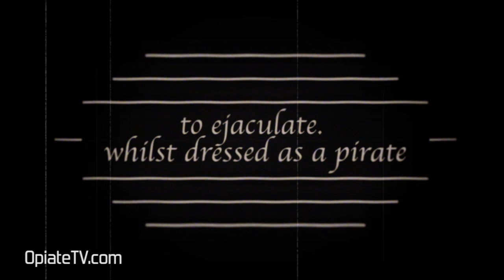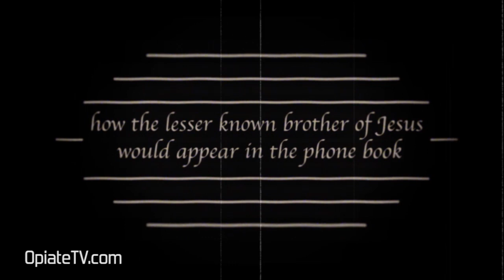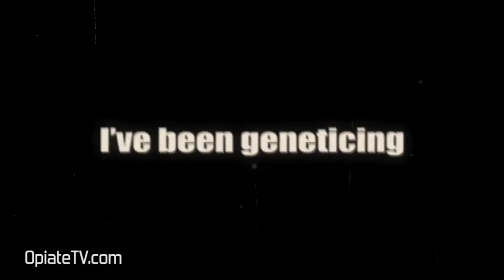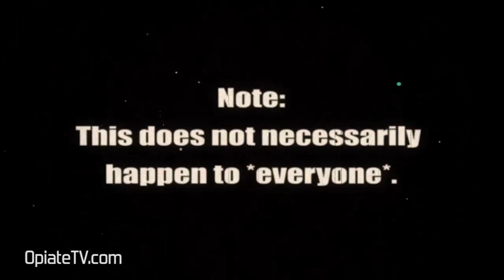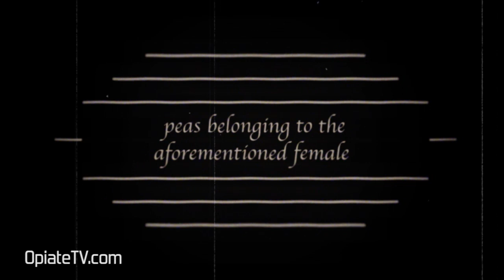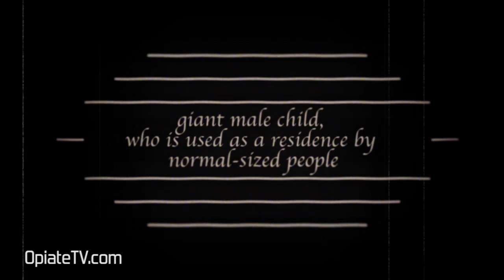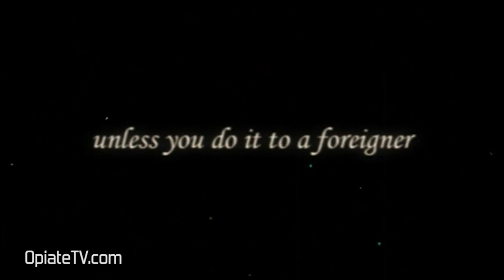English For Dirty Foreigners REMIXED episode 3: table manners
In the tritational episode of EFDF:REMIXED, we learn of table manners, see faceplanting birds, count the alphabet, make love to the english language, sell birth control, genetecize and meet a dirty flwhore.

Guest-starring Bee Arthur.